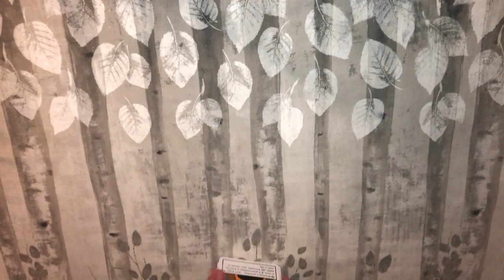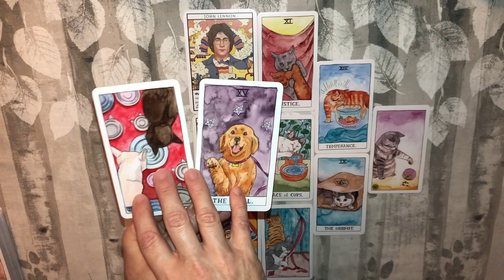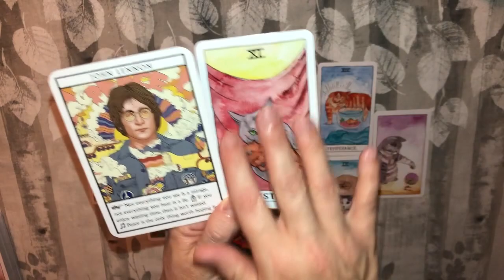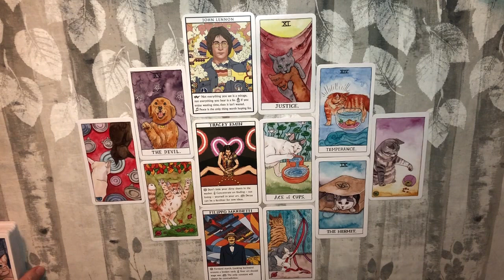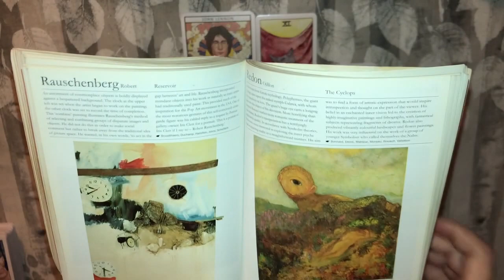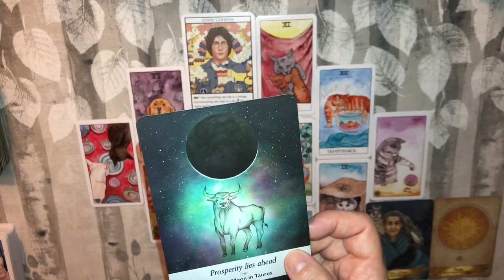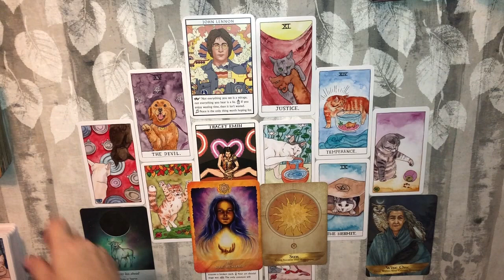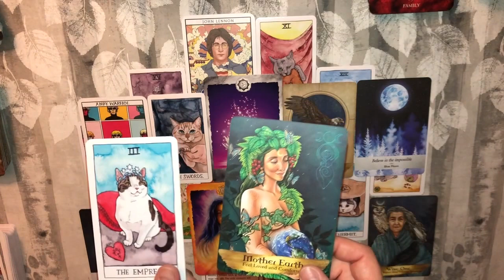CANCER You’re Obsessing, Cancer… (Patience) August 31 - September 13, 2020 Tarot Reading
Cancer August 31 - September 13, 2020 Tarot Reading

If you are interested in personal guidance, I offer the following readings:

General Celtic Cross Reading (Finance, Career, Love) $50 You ask the question, I will give you an in-depth answer.

“What Do I Need to Know Right Now?” Reading $65 General messages from Spirit about what is most important in your life right now & guidance on how to deal with it.

"Two Choices" Reading $35 For when you have an important decision to make & would like deeper insight.

Spiritual Path Reading $50 Will reveal what life lesson/s you’re currently working on & get guidance on what is blocking you, how to achieve the completion of the lesson, etc.

Life Purpose Reading $65 We’ll look into your past life initially to see where you’re coming from (lessons learned, etc) & find out where you’re going, advice on how to get there. Please note that spirit will never tell you outright what you’re supposed to be doing but Spirit wants you to succeed & will guide you in the right direction.

Twin Flame Reading $75 Mirrored reading, looking at both sides of the story, past, present & future. You will also receive guidance regarding the connection & what you can do to help facilitate union.

Decks Used:
Cat Tarot
Angels and Ancestors Oracle Cards